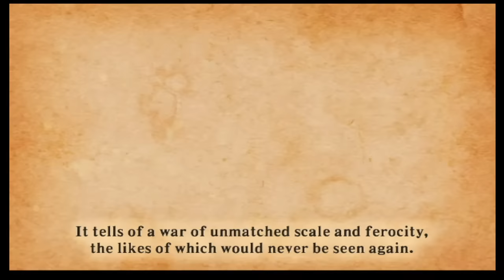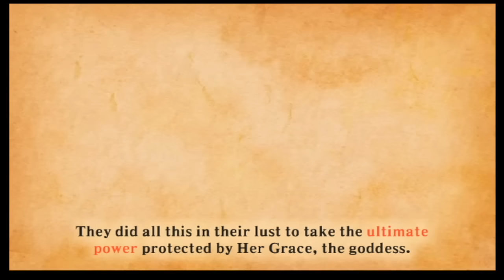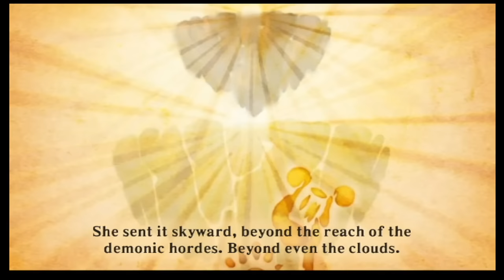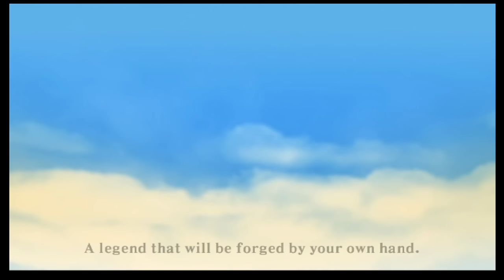[eShop EU] The Legend of Zelda: Skyward Sword (Wii DL) – First Look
Gerjet (@masterotenko) roams through the sky of LoZ: Skyward Sword in this First Look.